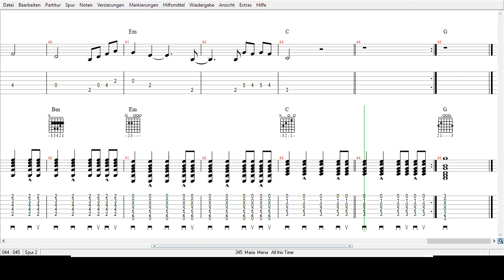Maria Mena - All this Time - Tabs